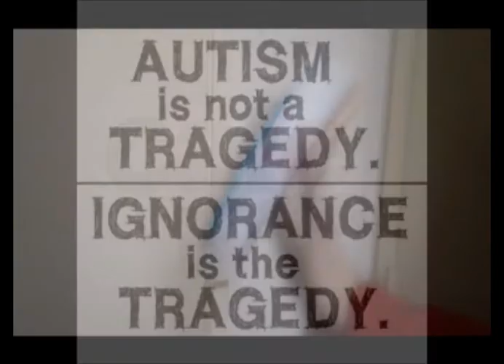A$ Stinks!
Neurotypicals place so much relevance on nonverbal communication, yet love to claim nonverbal autistic people aren't "doing it right". I decided to use universally-recognized nonverbal communication to express my dislike of Autism Speaks.